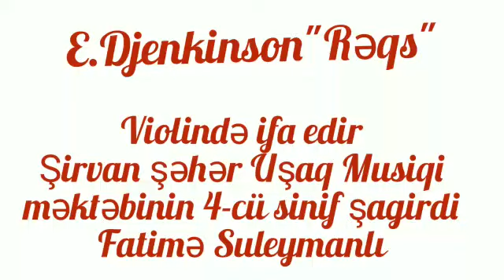"ART OLİMPİA 2021" İncəsənət Müsabiqəsi - Fatimə Süleymanlı